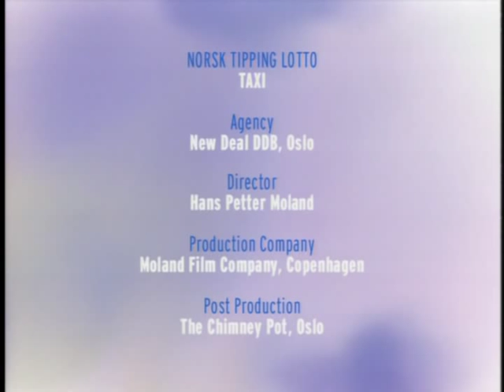lotto taxi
funny ad for lotto with singing cab driver